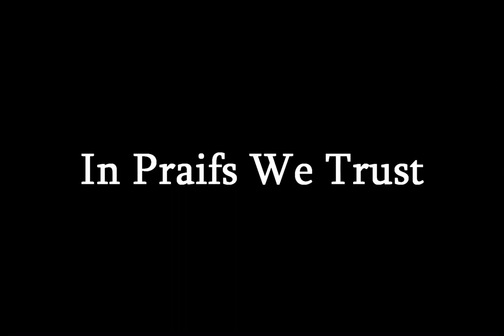Ywain: 8v8 Berserker PoV